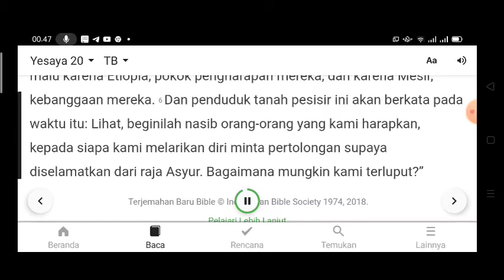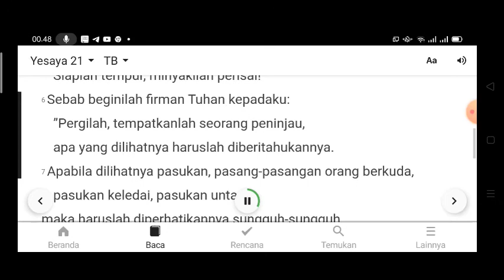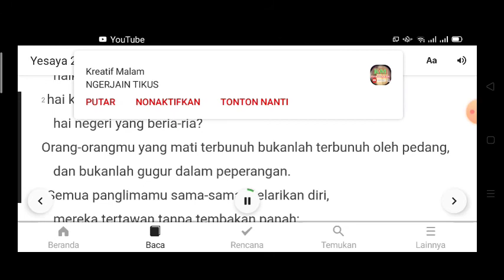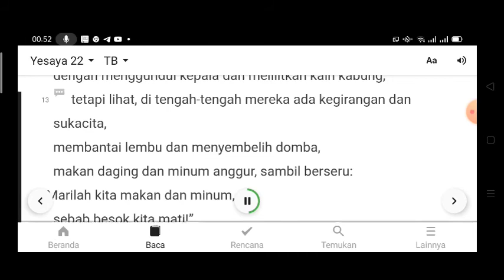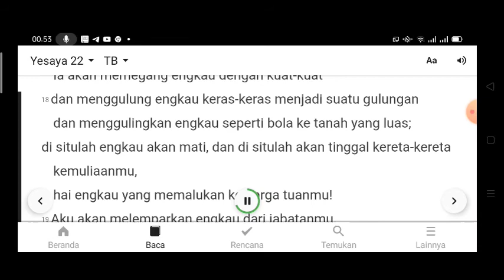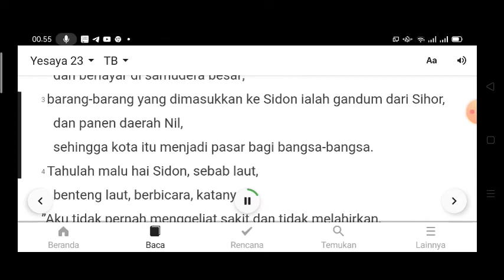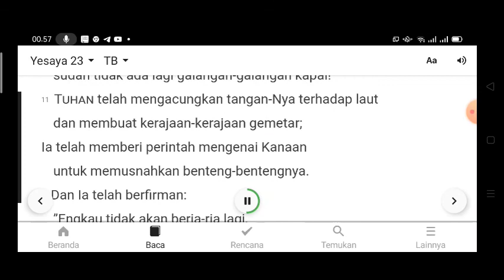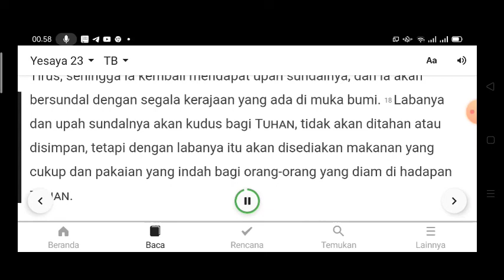HARI KE 267, YESAYA PASAL 21-23